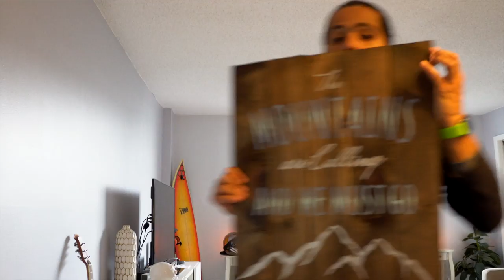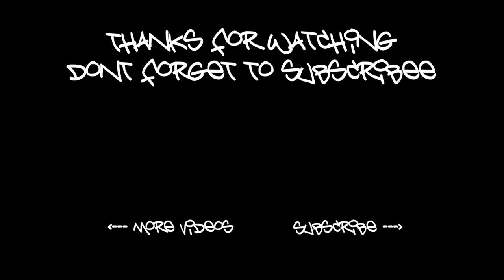Rainny Days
Bye.